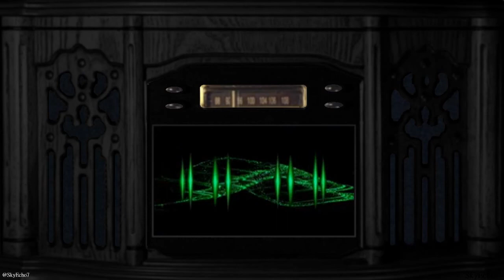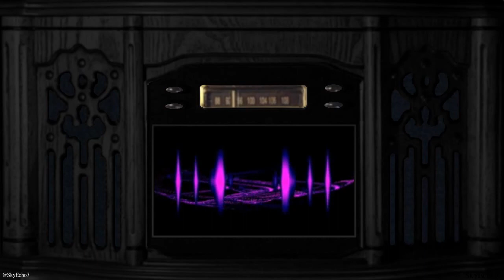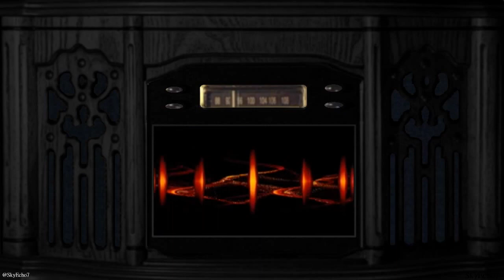GE 2017: First Minister of Scotland - Security, London & Wider Debate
5 June 2017 - BBC Radio 4 Woman's Hour

Westminster gave you a building with the name 'parliament' but WITHOUT the powers necessary to run an economy; Frankly until April of this year it was little more than glorified Regional Council in terms of power & funds. They KNEW the majority would fall for it & they could carry on as before at Westminster, ignoring Scotland until they needed to dump some toxin or other.
There's been a Labour / Liberal Scottish government & what was that exactly - Never daring to stray from their Westminster parent Party policies.
SNP government elected 2007 didn't have a majority & there's NO WAY  the Labour Party were going to allow them to cut off their London gravy train.
2011 SNP get a majority but can do little with it because the ConDem coalition at Westminster were in DEVO MAX AUSTERITY mode SLASHING  budgets.

So devolved powers - Both health & education budgets are connected to how much is spent by Westminster on these departments in England - They cut it so we got less.

The only revenue raising powers until April 2016 was the +/- 3p on Income Tax - So use it right - WRONG! None of the Parties used it because they had:
1) NO CONTROL over bands & would have had to increase or decrease for all from poorest to richest.
2) NO CONTROL over savings, pensions or investments - The rich have accountants to make SURE they don't loose out so you end up with the poor being poorer & the same amount of revenue or less than you had before.

NHS Scotland is not perfect but it's the best in the UK & that's NOT SPIN IT'S FACT!
FREE prescriptions & FREE personal care - ONLY IN SCOTLAND.
Trainee nurses get a bursary - ONLY IN SCOTLAND
Qualified nurses get UK Board recommended pay increases - ONLY IN SCOTLAND. (It's not a good rise but inflation has been below 2% for nearly a decade.)
Most NHS Boards are financially crippled before they turn back the covers on a bed by PPP / PPI - Who signed those deals off!

Education is interesting because there's a middle man - The Local Authority & who ran most of those until this year; Also many buildings on PPP / PPI deals & poor building standards - Who signed those off!
You've got a point to a point on falling standards but that results from a minefield of factors - Not least of which is POVERTY! You can expect to see the numbers of students failing standard test rise rapidly if Tories get back in at Westminster because they've not finished cutting welfare for people in & out of work.
FREE university tuition - There's still other costs but ONLY IN SCOTLAND do UK students not graduate with £30,000+ debt unless they are really extravagant spenders.

The Police - Another interesting area.
CHOICE! Cut the numbers substantially or merge top brass responsibility to keep front line officers? Not enough money to do both.
You can't have missed the reports on the number of cuts to front line officers in England unless you've been on another planet for the last two months.
THEN there's the VAT they're being charged because they found a way to get by & Westminster just can't allow that - Easily rectifiable nonsense legislation.

Welfare 'powers' - Where do you start with that :/
(In process of remaking when GE2017 called).
Only way to describe the welfare powers given to the Scottish Parliament is - It's a CLASSIC Westminster made dogs breakfast.
SNP mitigate the Bedroom Tax / Under Occupancy Charge.
Oh & THIS is what is happening to the disabled under a Tory government, started under the ConDem coalition
Sleep well :/

THIS IS A GENERAL ELECTION & IN SCOTLAND THE CHOICE IS SNP OR TORY  NOT INDEPENDENCE OR UNIONISM!
You can't send a message to the SNP on IndyRef2 / ScotRef because they already have the mandate of the people & the Scottish Parliament mandate; NOT some B/S sample poll in a Tory rag. Don't want independence then vote NO in IndyRef2 but ffs DON'T vote Tory!
This was NOT going to be another Referendum until the Tories said Scotland couldn't save 80,000+ jobs by remaining in the world's LARGEST SINGLE MARKET!